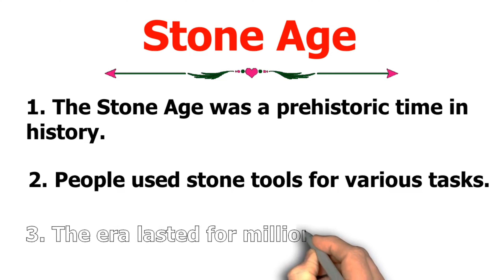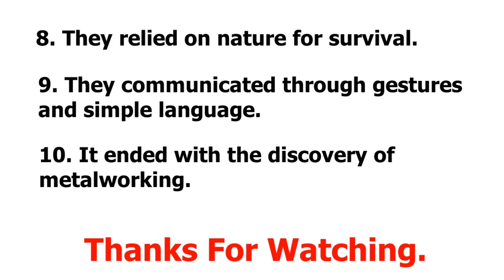10 Lines Essay On Stone Age | Easy Sentences About Stone Age In English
10 lines Essay On Stone Age In English